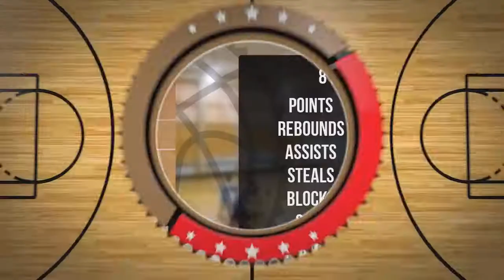Bartosz Wilga Player Mixtape DC73 Junior Wyszków 2022